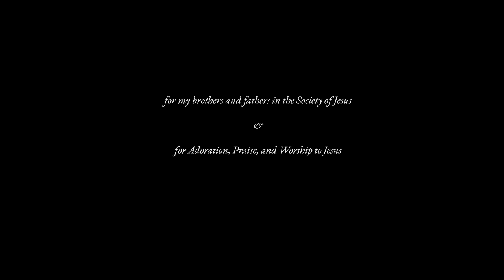SANCTVS - Missa Jesus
Composed by John Guerra, SJ